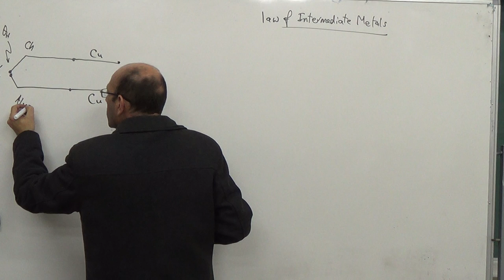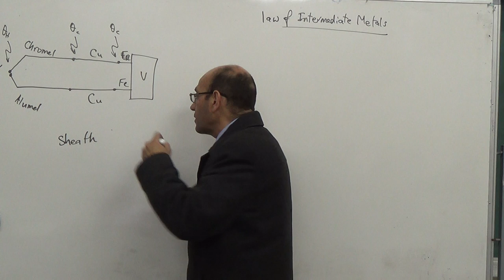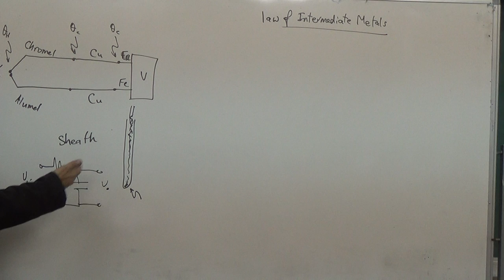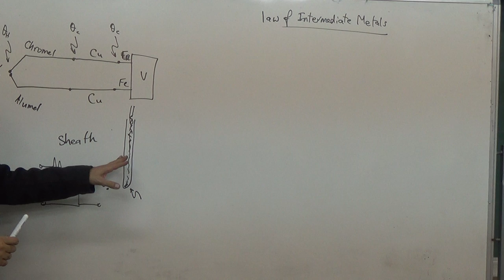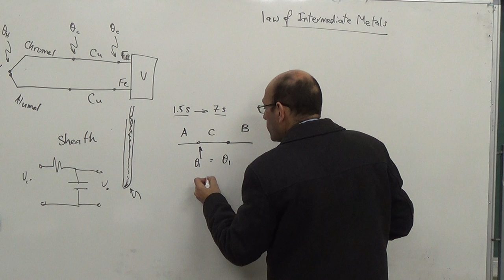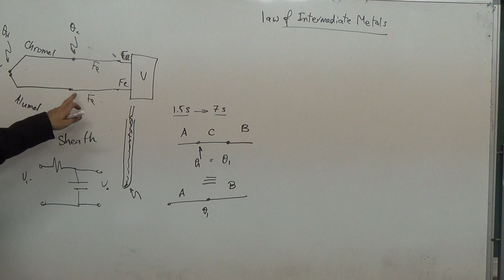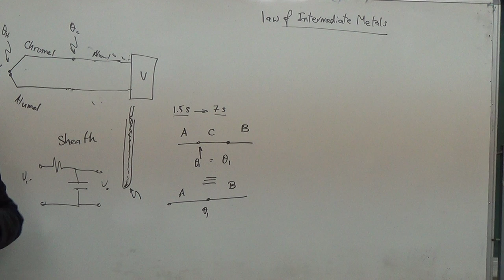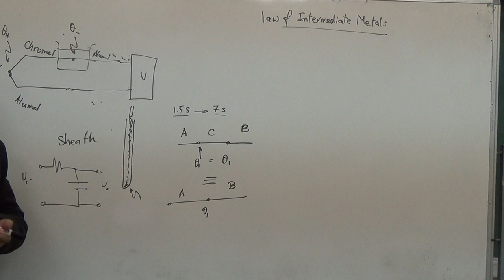Temperature Measurement: Electrical Effects (e) Thermocouple, Law of Intermediate Metals, 2/12/2014